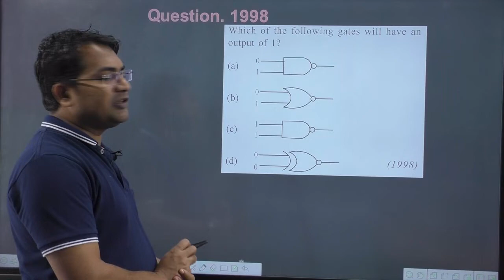Which of the following gates will have an output of 1